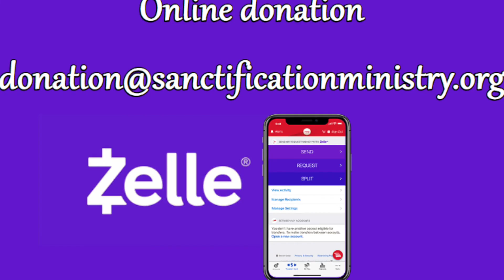Save to Serve -by Sister Raya Fundi -November 13, 2022